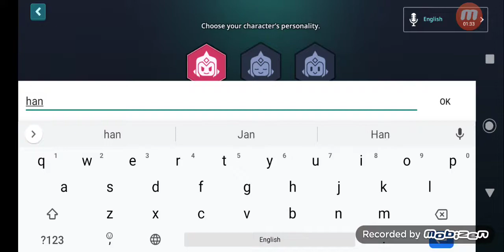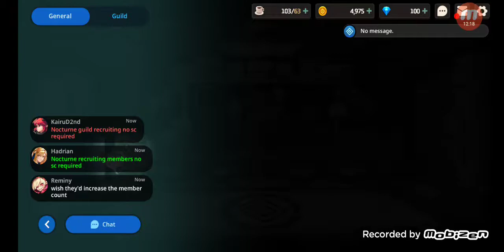Guardian Tales - Playthrough - Part 1